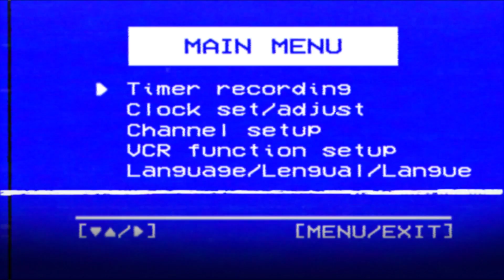'서울 출신 입양아' 美 체조 대표 율 몰다워, 그의 또다른 목표는?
율 몰다워는 1996년 서울 출신으로 당시 이름은 '경태'였다. 오클라호마 지역지 '오클라호맨'에 따르면, 당시 몰다워는 약물 중독이었던 생모에게서 태어나 첫 몇달을 고아원에서 살다가 이후 미국인 부모에게 입양됐다.

제작 : 김도정